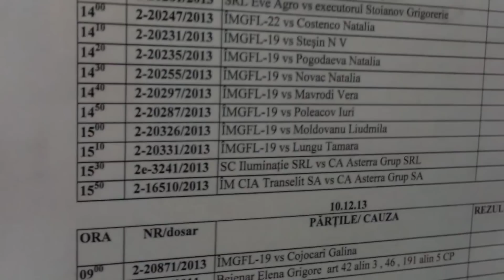Judecătorul Gorun vine la muncă la ora 16,50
L-am surprions azi pe Gheroghe Gorun, judecător la Rîșcani, Chișinău coborînd dintr-o mașină FIAT C SG și întreptîndu-se spre locul de muncă la ora cînd ar fi trebuit să dezbrace roba pentru a încheia ziua lucrătoare.
E ciudat că, întrebat despre acest fapt, el a zis inițial că a fost cu treburi personale în oraș, apoi mi-a reproșat că-i "fac una ca asta" tocmai lui, care "a făcut atîtea pentru societatea noastră". Probabil se referă la cazurile Brega vs Radio Vocea Basarabiei și contra Privesc.eu de acum cîțiva ani în care mi-a făcut parțial dreptate și instanțele superioare au menținut hotărîrile lui.
Dacă el și-a făcut datoria, oare eu nu trebui să procedez la fel?